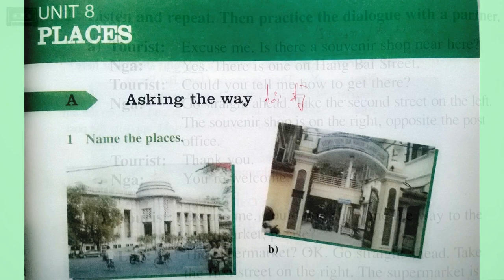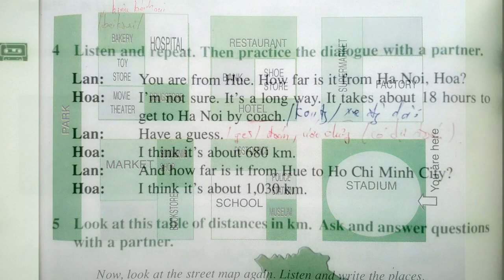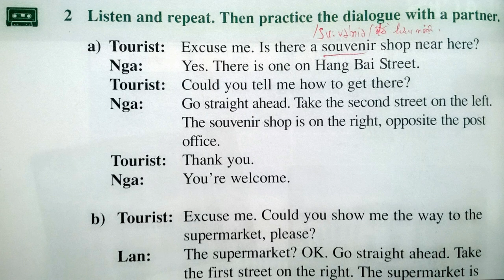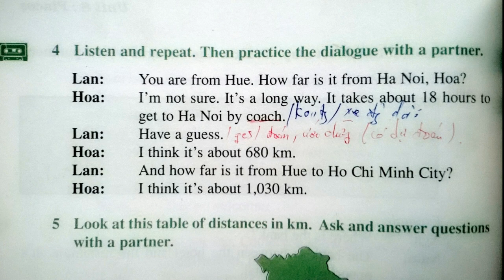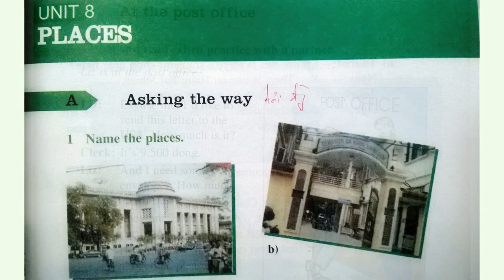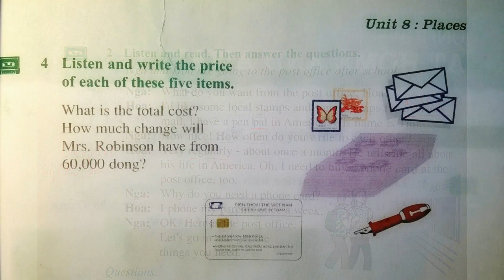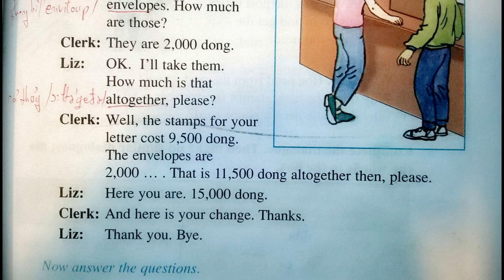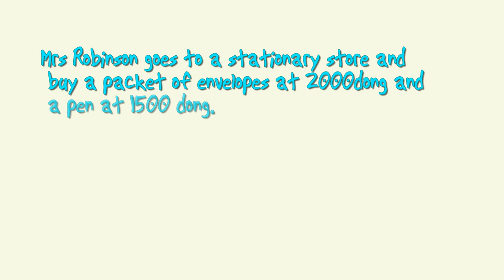Nghe Tiếng Anh Lớp 7 Unit 8 Full Trọn Bài